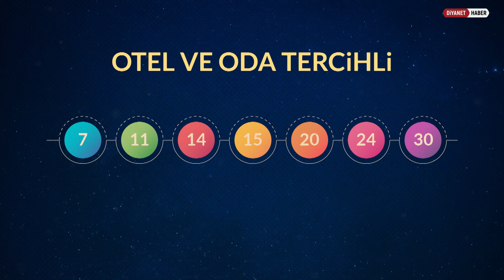Kutlu bir sevdaya davet ediyoruz sizleri